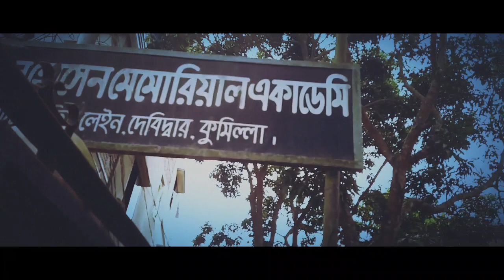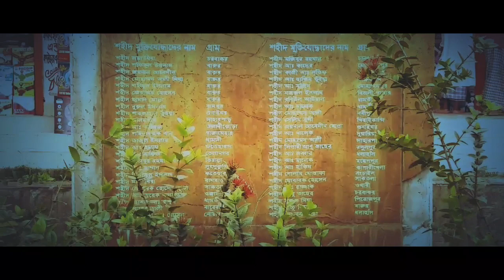Beautiful Debidwar | MY CITY | Debidwar,Comilla | Cinematic look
Debidwar is an Upazila of Comilla District in the Division of Comilla Bangladesh.i live in Debidwar.I loved this city. I worked very hard in this video ans wanting to capture the nice place of Debidwar, comilla.

social media 🌍